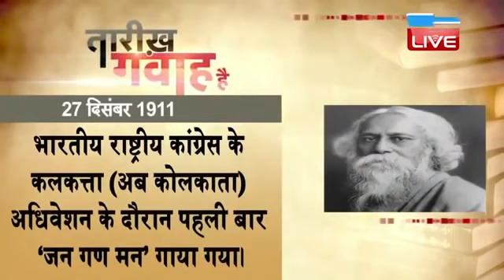27 dec 2022 | आज का इतिहास | Today History | Tareekh Gawah Hai | Current Affairs In Hindi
27 dec 2022 | आज का इतिहास | Today History | Tareekh Gawah Hai | Current Affairs In Hindi